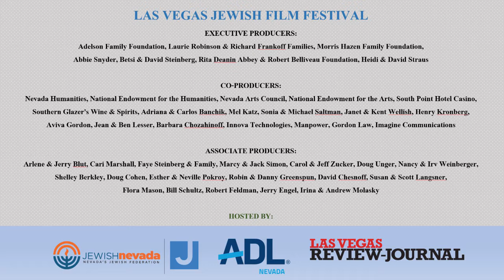Las Vegas Jewish Film Festival Discussion of Miriam Beerman: Expressing the Chaos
Las Vegas Jewish Film Festival Discussion of Miriam Beerman: Expressing the Chaos with Heather Harmon, William Jaffe & Jonathan Gruber.